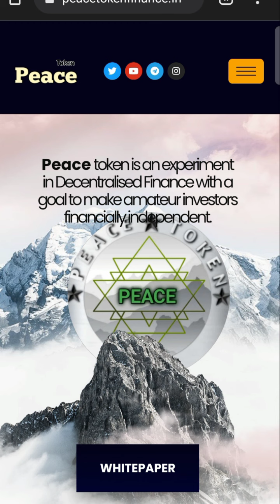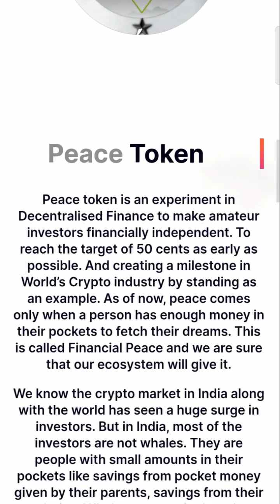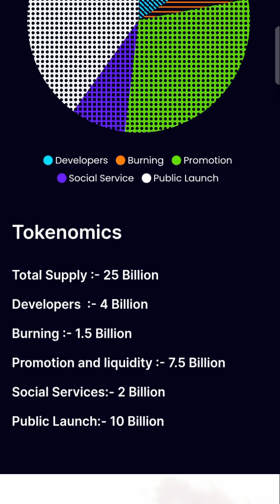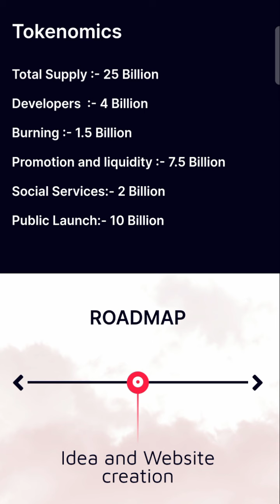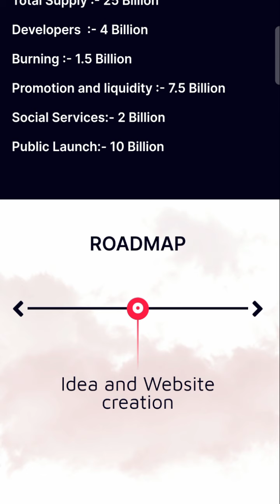Peace Token More Exchange Listing Soon | Peace Token Update | Best Coin To Invest In 2021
cryptocurrency news
Dosto agar video acchi lage to like jarur kijiyega or video ko share kijiyega or man me koi sawal ya sujhao ho to comment box me jarur likhiyega. mai apke comment ka reply dene ki puri kosish krunga..
▶Founder :-Er. MUKESH KUMAR ( DIPLOMA + B-TECH IN ELECTRICAL ENGINEERING )